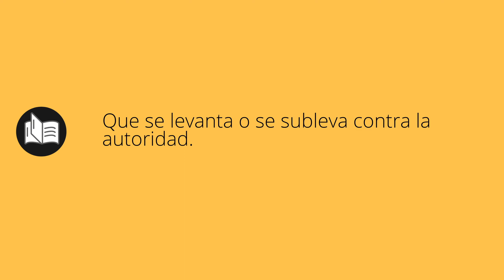Que significa INSURRECTAS • insurrectas SIGNIFICADO • insurrectas DEFINICIÓN • Que es INSURRECTAS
Que significa insurrectas en español. Cual es el significado y definicion de insurrectas. que es insurrectas. insurrectas definiicon en español. Todos los significados y definiciones del diccionario español.

Diccionario de la RAE (Kindle):
Diccionario de la RAE (Tapa dura):
Diccionario de primaria VOX:
Diccionario Esencial de la Lengua Española:
Diccionario Cambridge Español - Inglés: